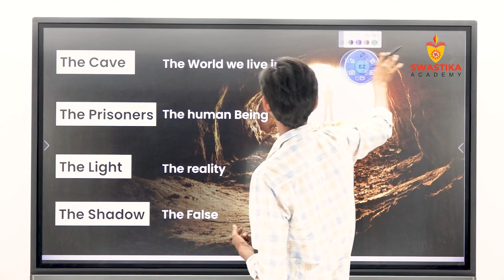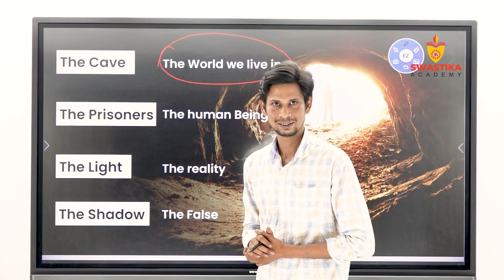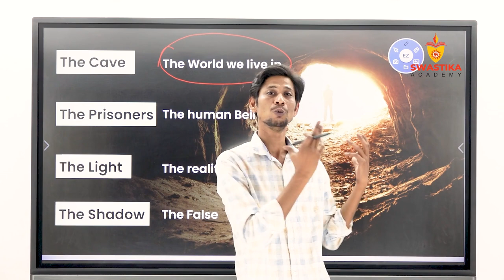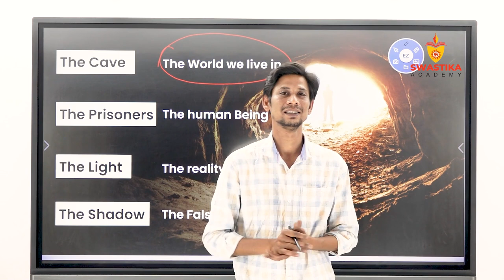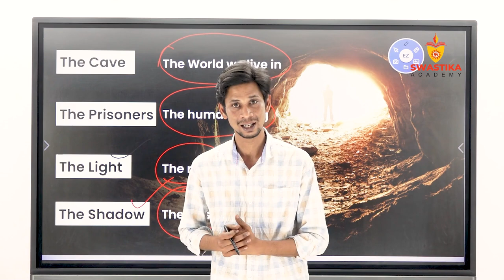The Allegory of the Cave - Plato By Mayank Mishra | Swastika Academy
Plato's "Allegory of the Cave" is a concept devised by the philosopher to ruminate on the nature of belief versus knowledge. The allegory states that there exists prisoners chained together in a cave. Behind the prisoners is a fire, and between the fire and the prisoners are people carrying puppets or other objects.
Join the social media of Swastika Academy

 Instragram